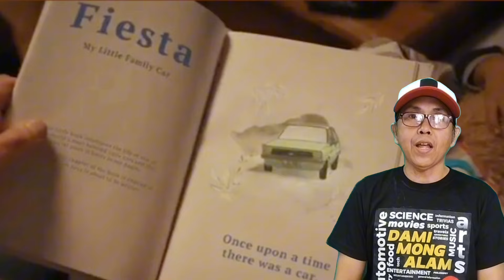TOP 10 BEST SELLING CAR OF ALL TIME 2024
SINO ANG MAY BEST SELLING CAR? FORD, HONDA, TOYOTA, BMW, VOLKSWAGEN.